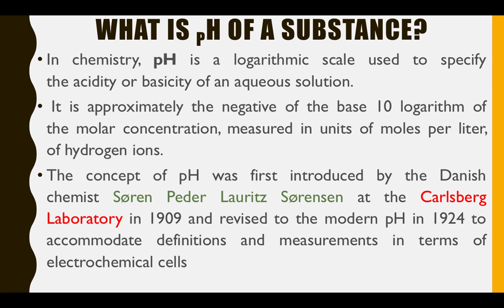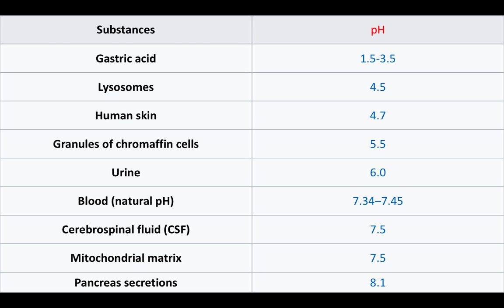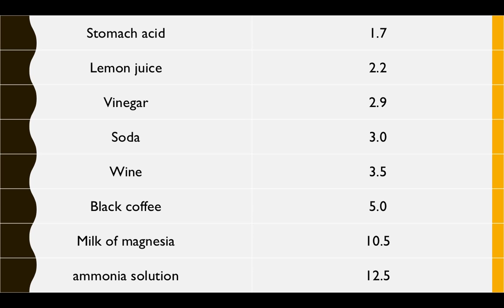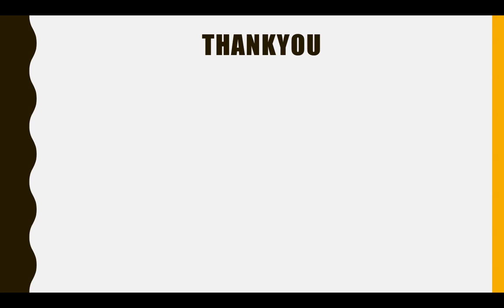GENERAL SCIENCE || pH values of different Aqueous solutions (By Vishali Sharma)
pH values of different Aqueous solutions ACidicity and Basicity of A solution